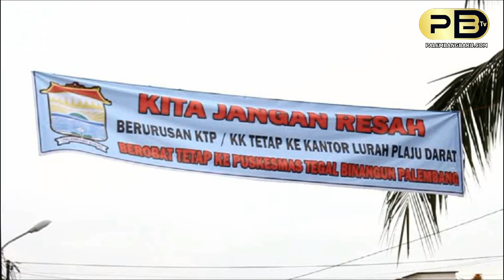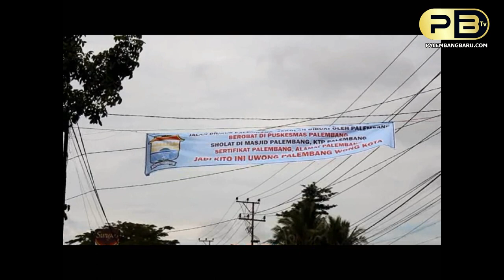TOLAK JADI WARGA BANYUASIN, WARGA PASANG TUGU TAPAL BATAS BERTULISKAN KOTA PALEMBANG